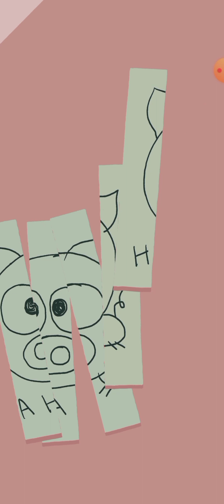juego satisfactorio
como bien podéis imaginaros así va el vídeo